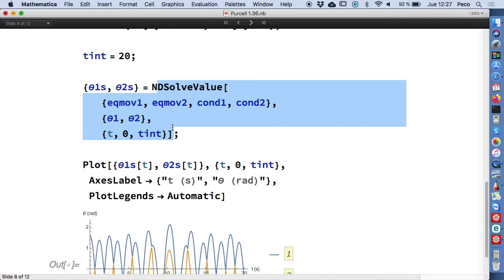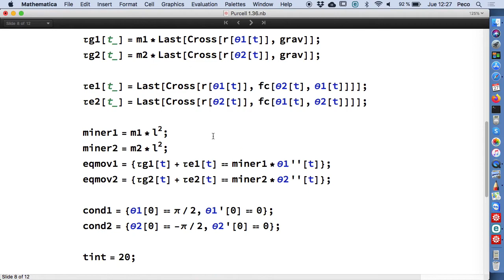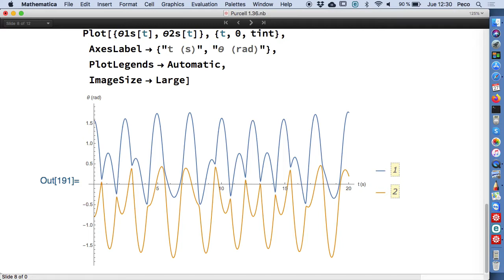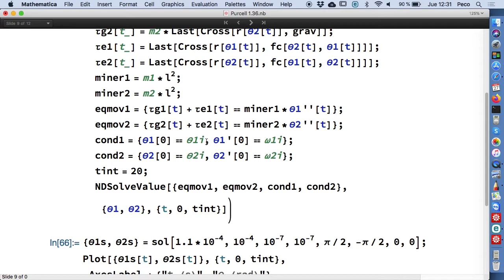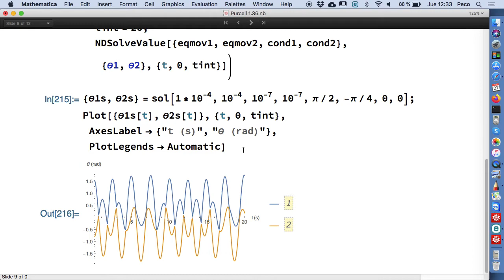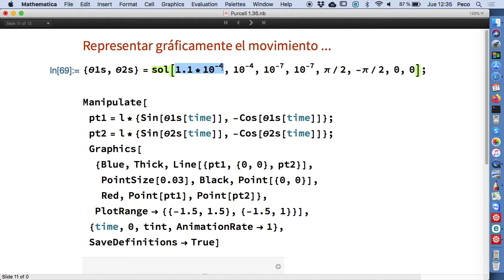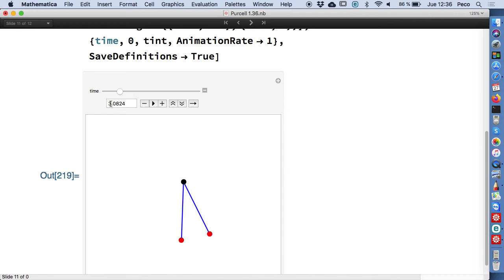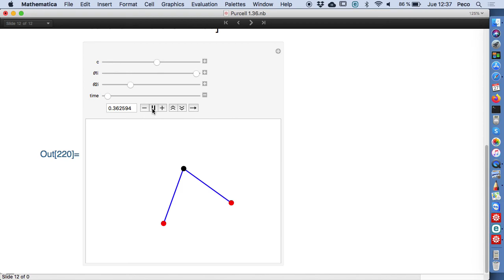Movimiento de cargas bajo el efecto de repulsión electrostática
[sreencast FII 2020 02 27]
Variación de los problemas 1.36 Purcell (3ª ed) - Tipler 21.74 (6ª ed)